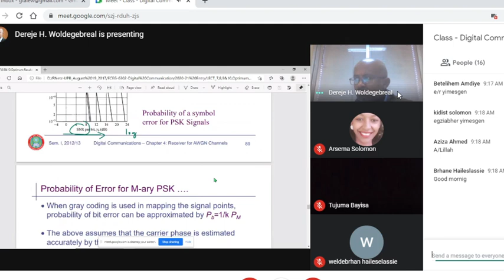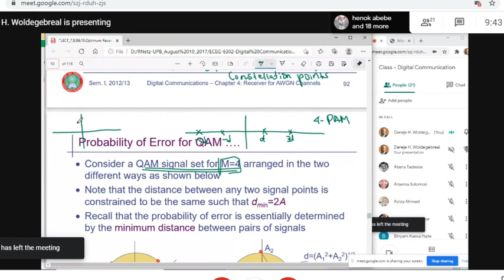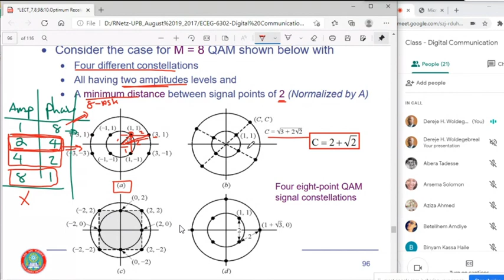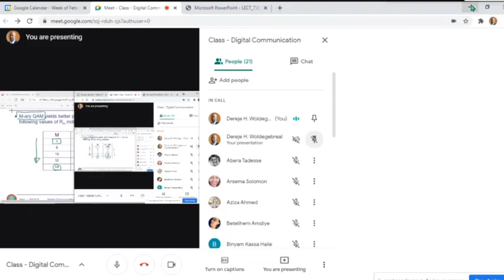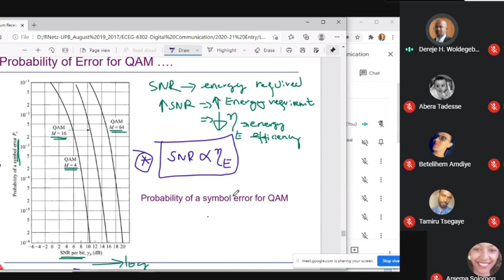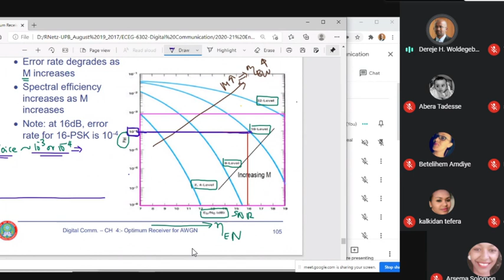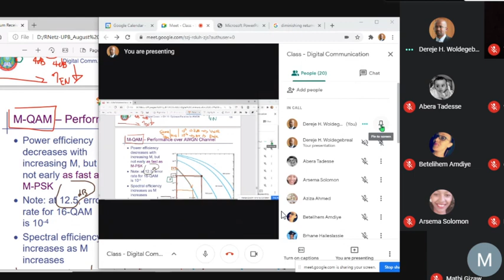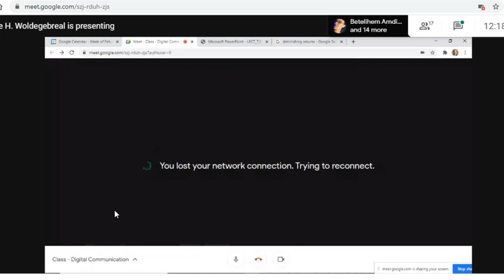Digital comm probabilty of error psk 2021 02 06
Adult story ( ወጣትነት )
Adobe Premiere Pro CC 2022 in Amharic Video Editing | @barsisat TalewGualu Video